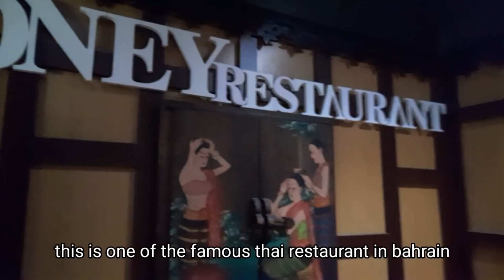Taste of Thailand the best Thai dishes you must try